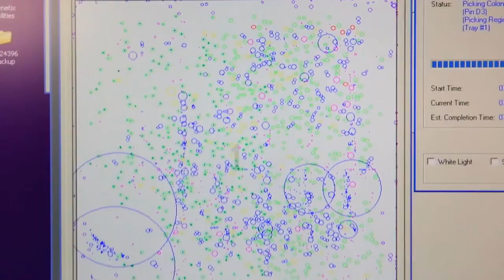Working at Codexis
Testimonies from real employees working at Codexis